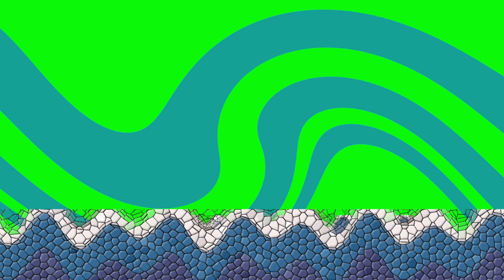Music Video 17 Robot Action Monster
another random story, using perspective in certain spots to create a larger distant object